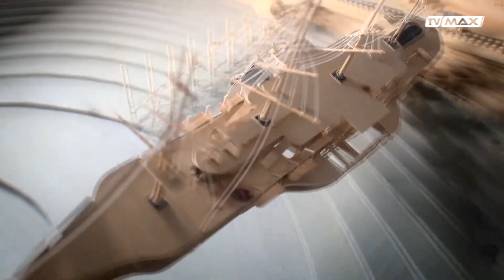Gra się - 2023.03.23